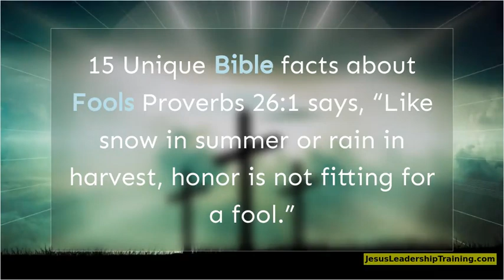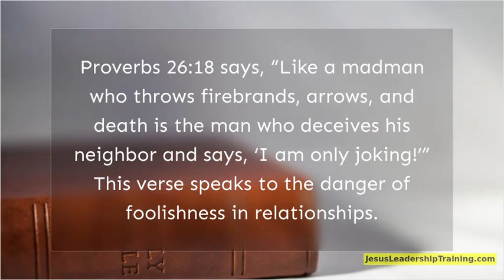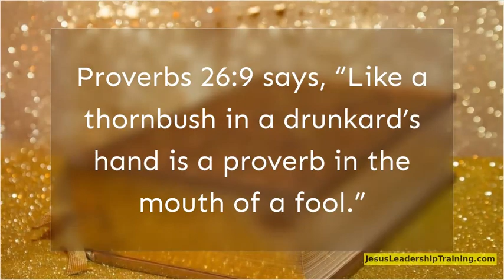15 Unique Bible Facts about Fools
15 Unique Bible Facts about Fools